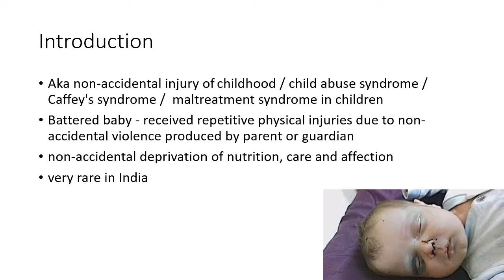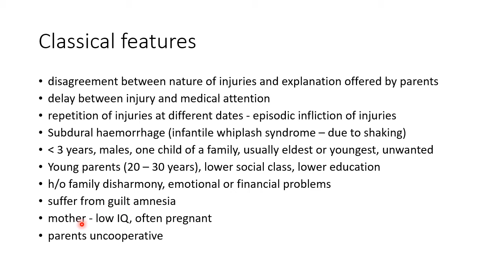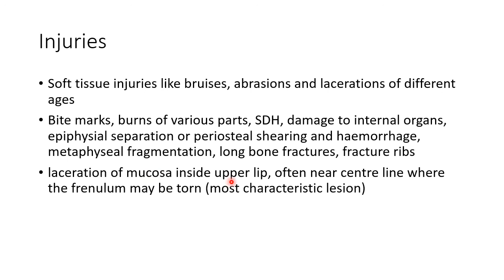Battered Baby Syndrome - Forensic Medicine (FMT)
Video on battered baby syndrome (child abuse) from the chapter 'Infant deaths' in Forensic Medicine and Toxicology